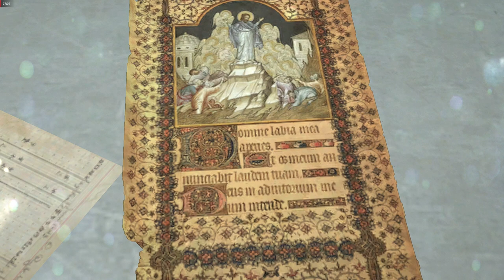Rise of the Tomb Raider Gameplay Walkthrough Part 6 | Betrayl (PC)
Rise of the Tomb Raider is an action-adventure video game developed by Crystal Dynamics. It is the sequel to the 2013 video game, Tomb Raider, and the eleventh entry in the Tomb Raider series. Its story follows Lara Croft as she ventures into Siberia in search of the legendary city of Kitezh while battling the paramilitary organization Trinity, which intends to uncover the city's promise of immortality.

● Platform: PC
● Recorded using: AMD Radeon Relive
● Rendered using: Premiere Pro 2020

Pc Specs :

►Processor : Intel Xeon E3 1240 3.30 GHz
►Memory RAM : Kingston (2 x 4GB)
►Graphics Card : XFX Rx 560 4GB
►Mobtherboard : Intel DQ670W
►HDD : Seagate  1 TB 7200 RPM
►PSU :  EZCOOL 550 Watt
►Monitor : Dell G2410  24"

rise of the tomb raider blood ties safe combination,
rise of the tomb raider destroy the communication towers,
rise of the tomb raider deathless ones,
rise of the tomb raider divergence d'opinion